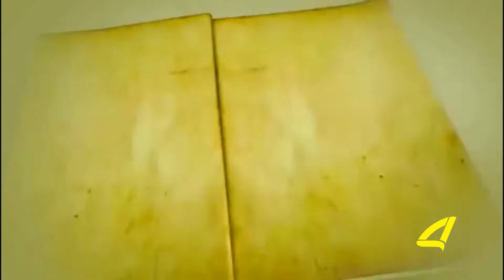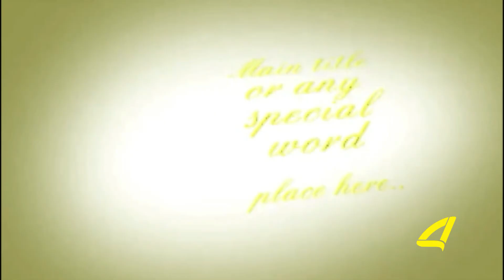,,რუსთავის ადვოკატი" 16- 05- 2017